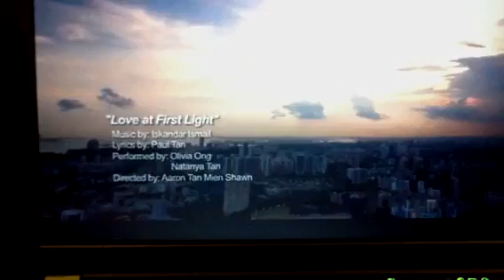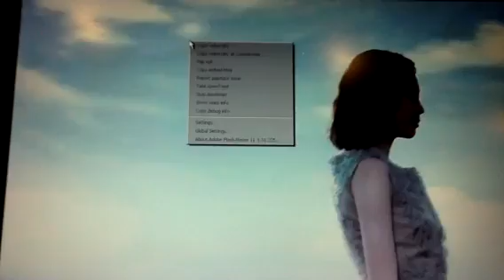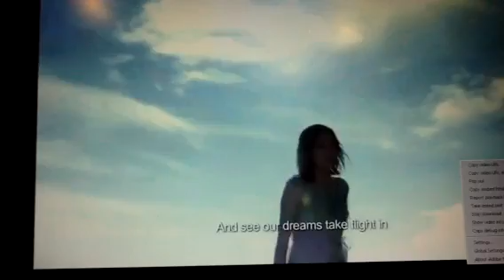Love and first light